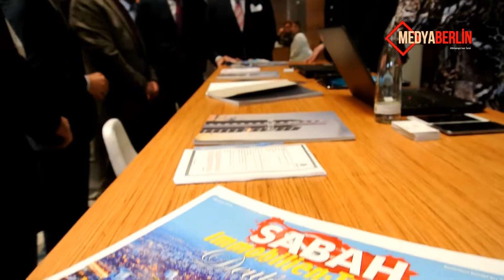Büyükelçi Ali Kemal Aydın ''benim evim,benim memleketim'' fuarını ziyaret etti.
MedyaBerlin- Büyükelçi Ali Kemal Aydın ''Benim evim ,Benim Memleketim '' sloganı adı altında düzenlenen emlak fuarındaki standları tek tek dolaşarak bilgi aldı .
Berlin^de bir otel'de gerçekleşen ve Türkiyenin sayılı inşaat firmalarını içeren fuarın amacı Almanya'daki gurbetci vatandaşlara sunulacak fırsatları anlatmak .20-21 ekim'de gerçekleşen fuar herkese açık .